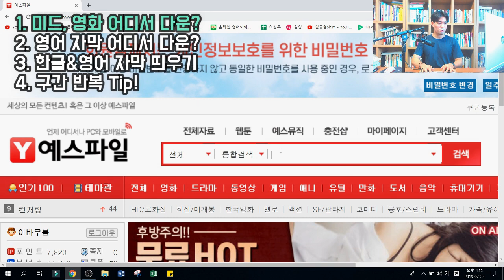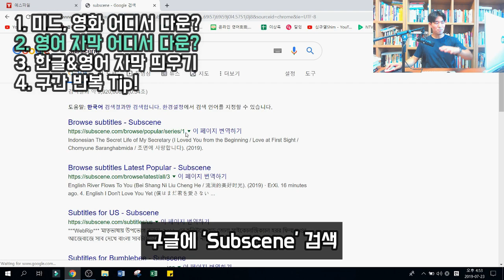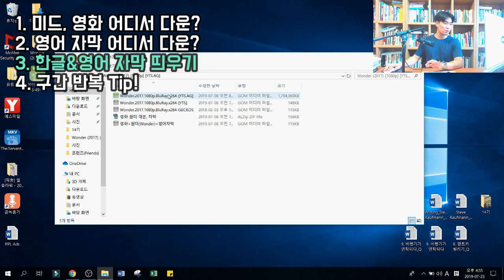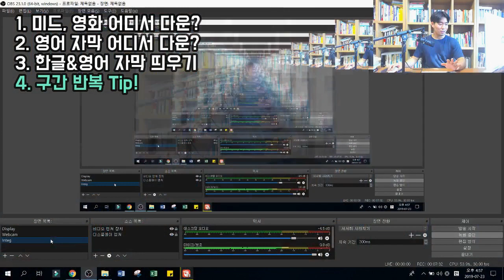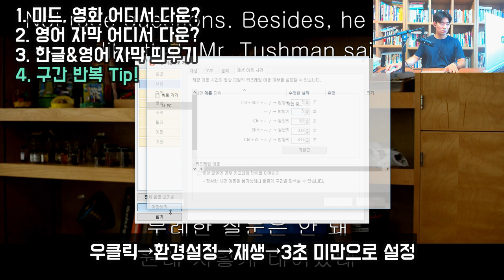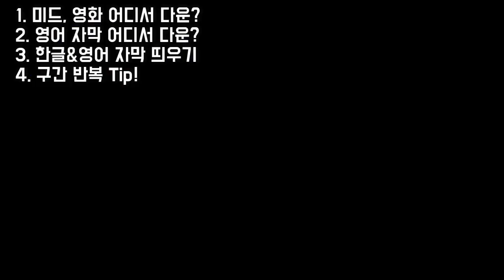영어회화 공부하기 전에 알아야 할 영어자막 구하는 법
미드, 영화로 영어 공부 시 기본적인 세팅법
효율적이고 편하게 영어 학습하기 위한 환경

1. 미드, 영화 어디서 다운?
2. 한글&영어 자막은 어디서 다운?
3. 영상에서 한글&영어 자막 띄우기
4. 구간 반복 시 꿀팁

영어 공부! 1초도 낭비없이 효율적으로 공부해보아요:)

●영어 자막 다운로드 사이트
Subsence

●국내파 영어회화 학습법 메거진 글로 읽기